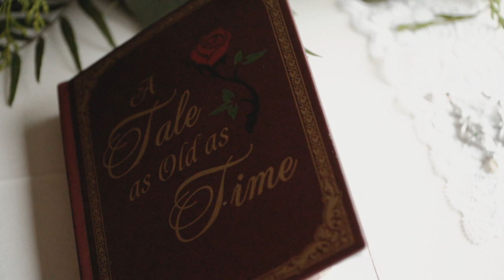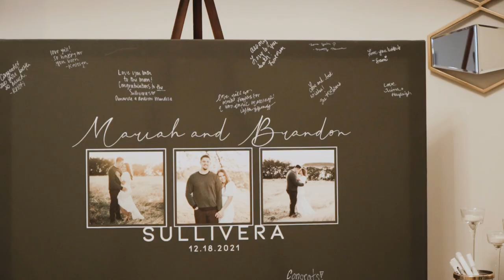12 Years to Forever | Mariah & Brandon | Prima Vista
Join Mariah and Brandon on their long awaited wedding day. Brandon knew he was going to make Mariah his wife and today is that special day! This wonderful day is full of family, friends, laughter, and love!

For more of our wedding photos and films, check out epicphotos.com